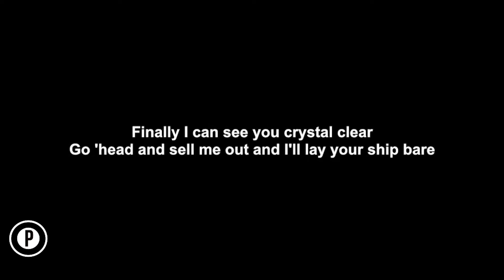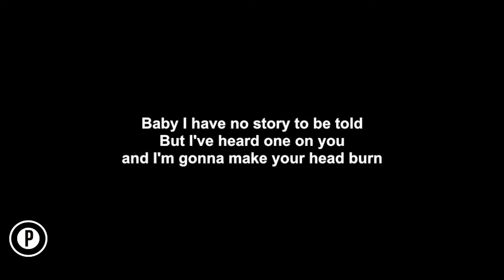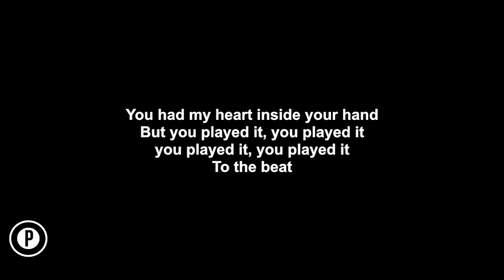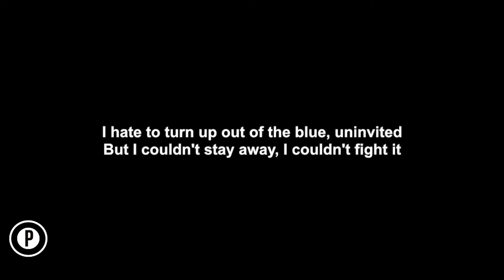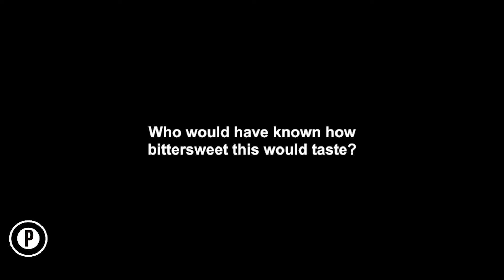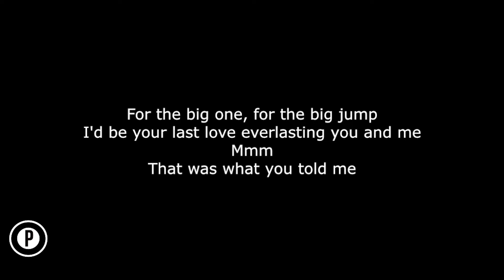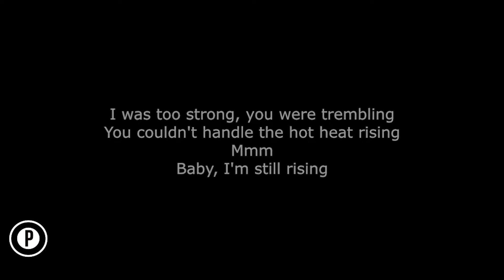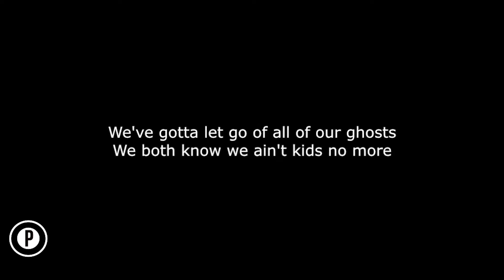🎵 ADELE Karaoke SONGS 🎵 ROLLING IN THE DEEP / SOMEONE LIKE YOU / SEND MY LOVE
If you want to start singing the BEST SONGS of ADELE in KARAOKE in LOWER KEY  do not miss this video Karoke in which we will sing: ROLLING IN THE DEEP / SOMEONE LIKE YOU / SEND MY LOVE